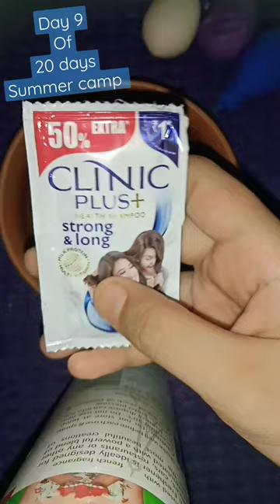Balloon Fidget toy. Day 1 of 20 days summer camp.